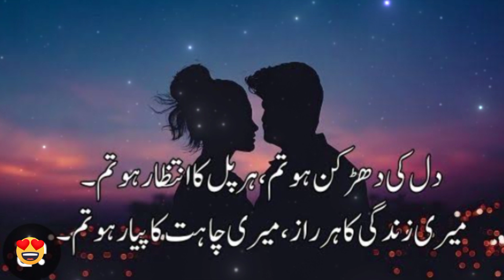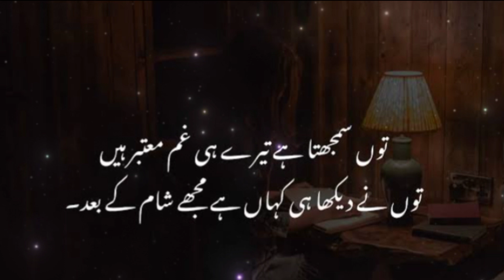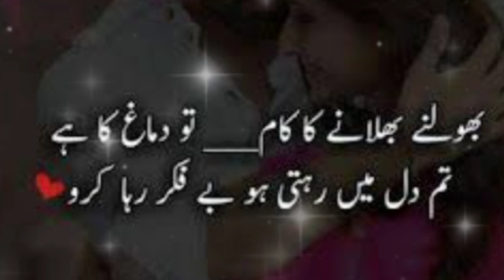Heart touching 🔥❤loving poetry by n4noor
poetry
poetrylines
urdupoetry
hearttoyching poetry lines
urdupoetry
poetrylover
poetryurdu